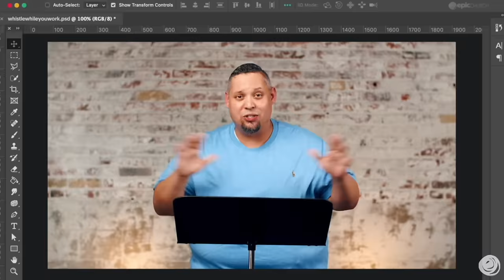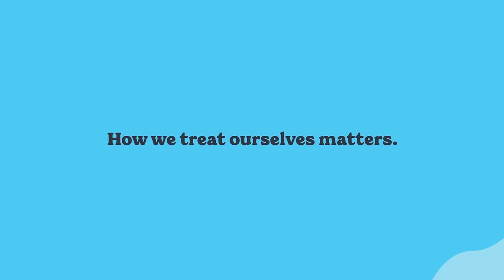How To Navigate the In-between | Treat Yo Self - Ep.03 | Epic Church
At some point, we all find ourselves in an “in-between” season, a desert season—a stage of life we didn’t want, didn’t ask for, and don’t understand. How do we navigate these seasons well so that we come out better on the other side?

This is Episode 3 of our Treat Yo Self series. The golden rule taught us all to treat others like we treat ourselves, but how do we treat ourselves? How we treat ourselves matters.

🙏 Haven’t made the decision to follow Jesus? Learn more.

Timestamps:
00:00  | Introduction
01:01  | Youth Camp 2024
01:41  | Get connected
01:58  | Give today! It’s impacting our kids and youth!
02:25  | RSVP for the Team Celebration
02:40  | ALL IN Update
07:12  | Message: How To Navigate the In-between
40:29 | Your next steps